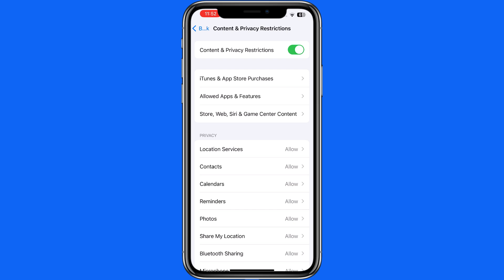How To Disable Shareplay On Iphone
"Learn how to disable SharePlay on your iPhone!

SharePlay allows others to access and control your iPhone's audio and screen sharing features, but sometimes you might want to keep your iPhone usage private. In this short tutorial, we'll show you how to:

- Disable SharePlay on your iPhone
- Restrict access to screen sharing and audio sharing
- Keep your iPhone usage private and secure

Follow our easy steps and take control of your iPhone's SharePlay settings. Perfect for those who want to maintain their privacy and security on their iPhone.

Watch now and disable SharePlay on your iPhone in just a few minutes!"

Feel free to modify it according to your needs!